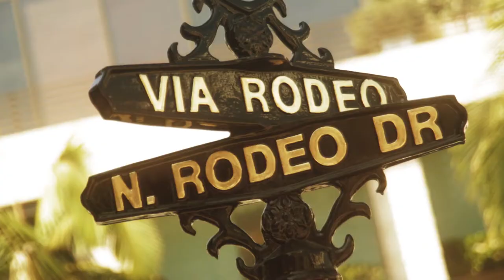Nancy Diaz - CA Dreams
Nancy Diaz - California Dreams
Music produced by Gaetano Lattanzi from Caelum Entertainment
Video Produced by Roy Leon from Blare Media
Directed by Punit Dhesi
Director of Photography - Justin McAleece